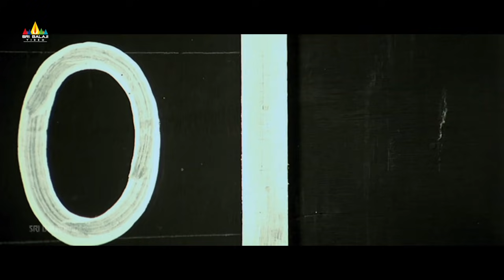Bheemili Kabaddi Jattu Movie Kabaddi Match Scene | Actor Nani | Telugu Movie Scenes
Watch & Enjoy Bheemili Kabaddi Jattu Movie Scenes, Starring Nani, Saranya Mohan, Kishore, Keerthi, Dhanadan Dhanraj, Vinay, Chalaki Chanti, Directed by Tatineni Satya.